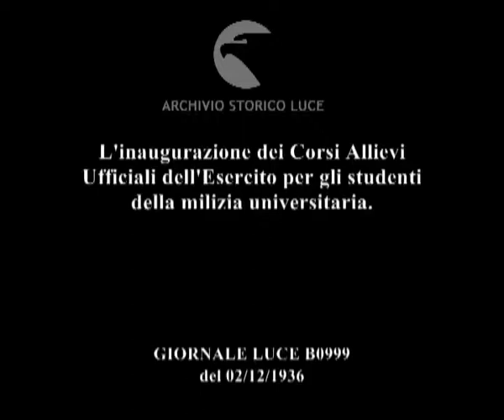L'inaugurazione dei Corsi Allievi Ufficiali dell'Esercito per gli studenti della milizia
Descrizione sequenze:il gruppo delle autorità passa in rivista gli allievi ufficiali dell'esercito ; reparto di studenti della milizia universitaria sull'attenti ; fasi della rivista ; immagine di un labaro ; sfilata dei vari reparti della milizia ;